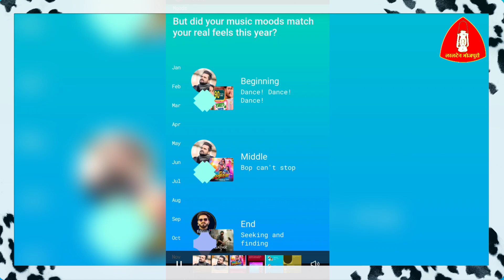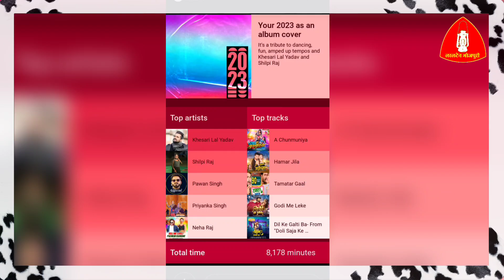देखिए Khesari Lal को मैने सबसे ज्यादा सुना है 2023 में और Pawan Singh को भी इतना सुना है